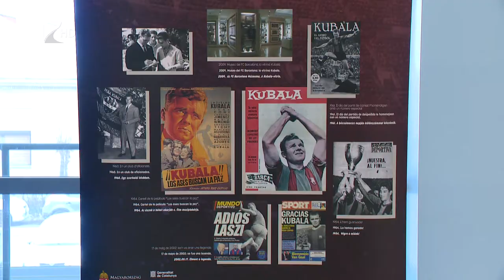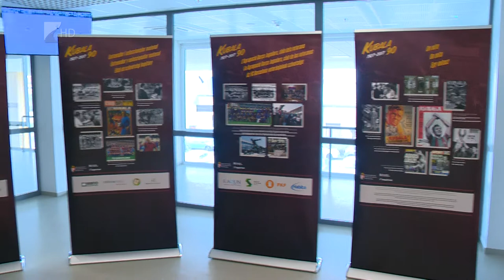Kubala 90 - Kölcsey Tv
Nyíregyházára érkezett a Barcelona legendás magyar játékosa, Kubala László életét és pályafutását bemutató fotókiállítás. A Continental Arénában nyílt Kubala 90 címet viselő tárlat a kiváló labdarúgó születésének 90. évfordulójára készült és Barcelona, Budapest valamint Debrecen után érkezett a szabolcsi megyeszékhelyre.